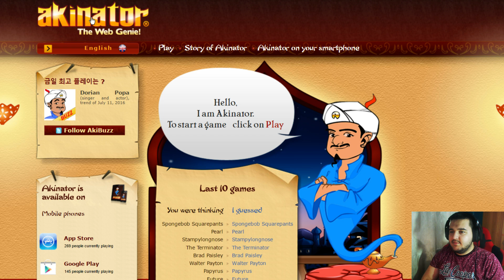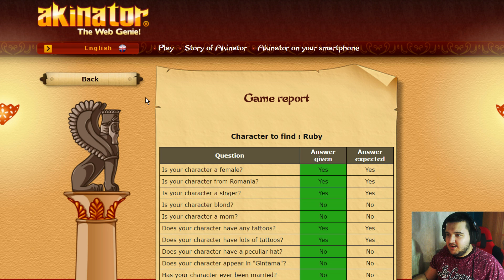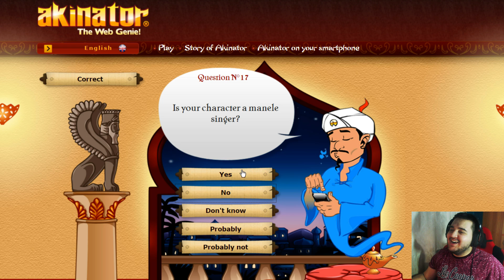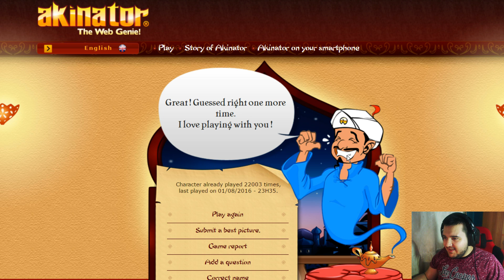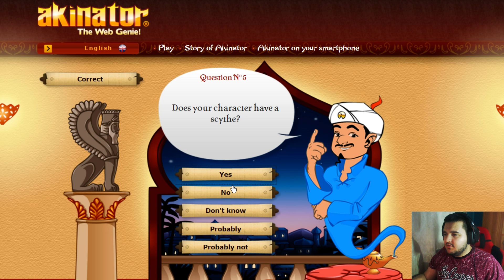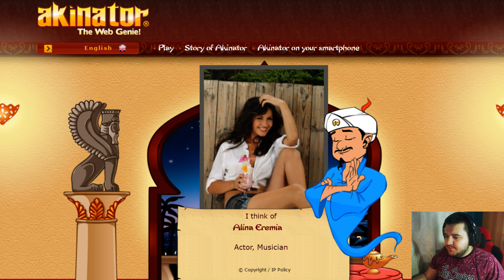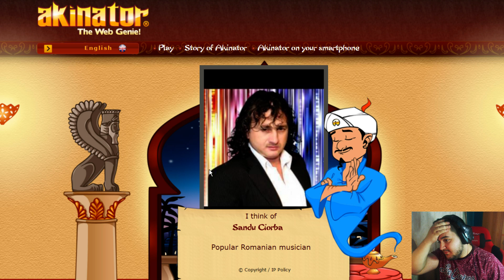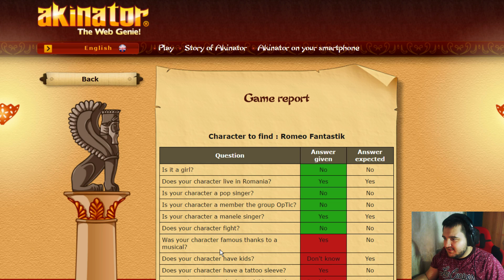XSLAYDER pe AKINATOR ?